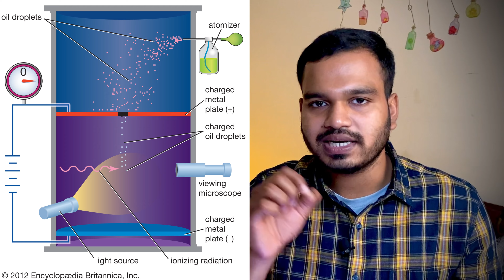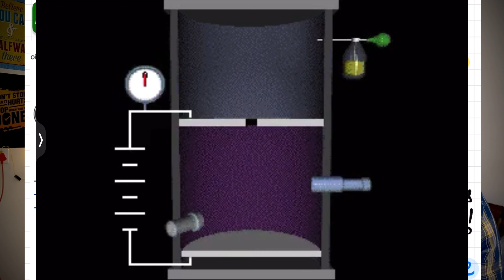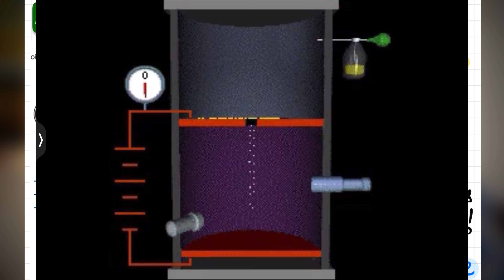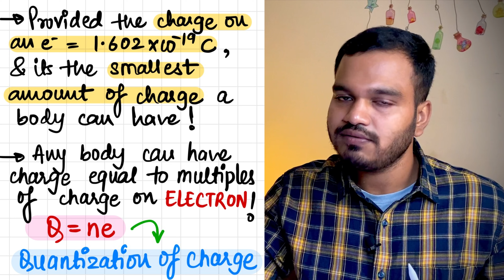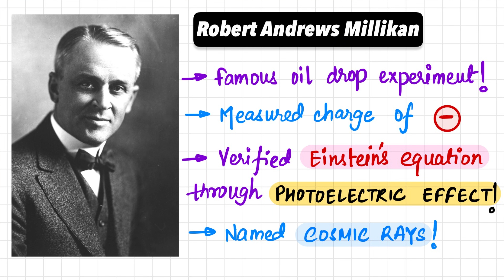Millikan Oil Drop Experiment💧| Quantization of Charge!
Hey there 👋🏼
This is the amazing story of how Robert Millikan performed his famous oil drop experiment & found out the charge of electron (actually ratio of charge & mass)!
⭐️Enjoy & learn through this video⭐️

⭐️BOOKS 📚 ⭐️

Some of the best Physics books that I recommend to every student & a curious learner must read!

Resnik, Halliday & Walker
University physics
HC Verma
Evolution of Physics

All these books can be found free of cost in pdf format